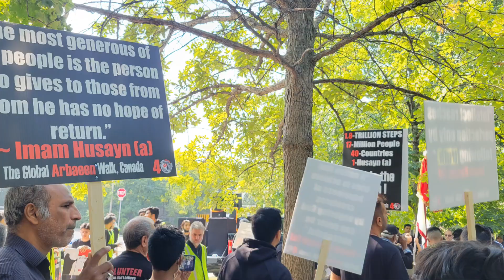"Arbaeen Walk" in Toronto | Sister's message | Sep, 2022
"Arbaeen Walk" in Karbala,Iraq is the world's largest annual Peaceful gathering!!

-In 2022 it has exceeded 20 million (reported 22.1M)

Pilgrimage usually walk for 75Km and take 4-5 days to reach Karbala by foot on this special occasion

Hussain (grandson of Prophet Muhammad) was alone 1400 Years ago. He got martyred with his family from that time ruler. He fought for Justice. He fought to show the world, the real message of his grandfather Muhammad PBUH.  Now he has so many followers and lovers all-around the world!